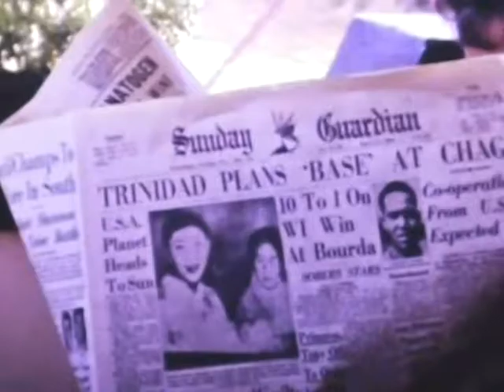Cecil (CG), Gloria, Kids and Family